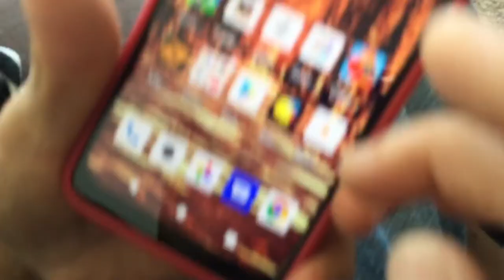Recording my uncle playing Sonic Dash raging because of Sonic crashing.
This video is for entertainment and it’s like a comedy because my uncle is so funny when he plays Sonic Dash and rage quits and hopefully you enjoy this video.